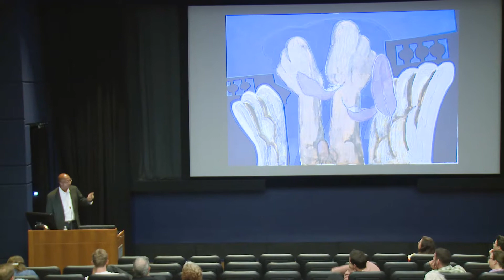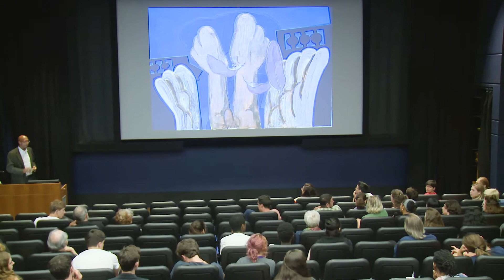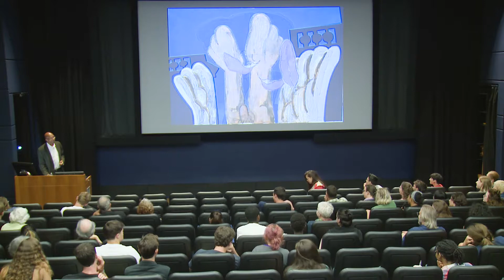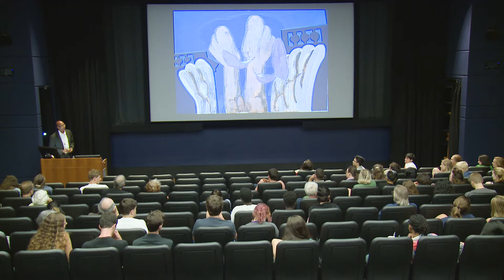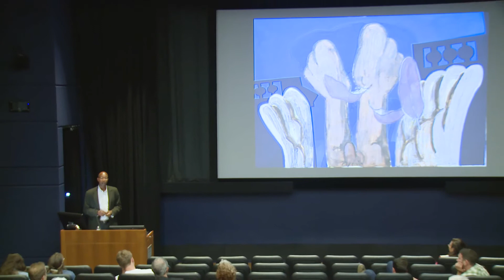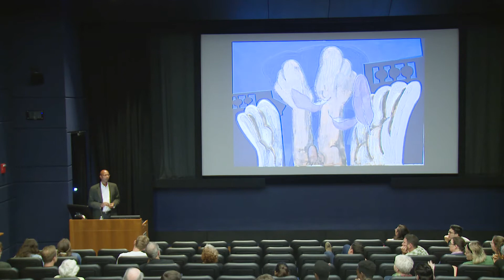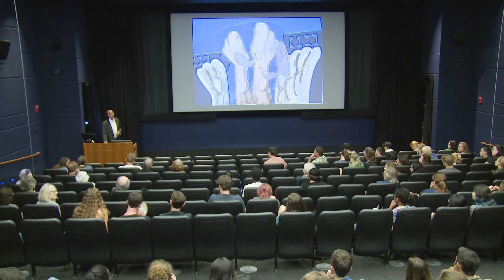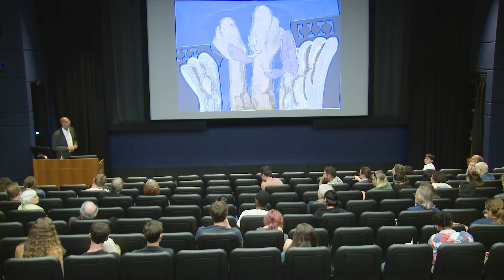Enrico Riley - Infinite Receptors - Studio Art, Dartmouth College